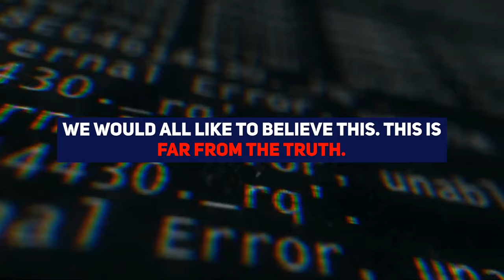Bidvest Cyber Insurance 3